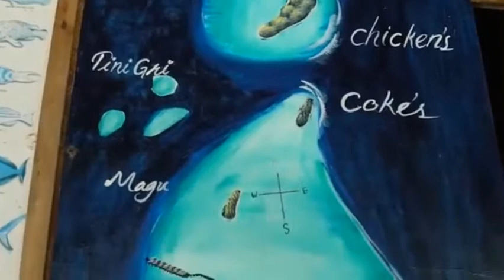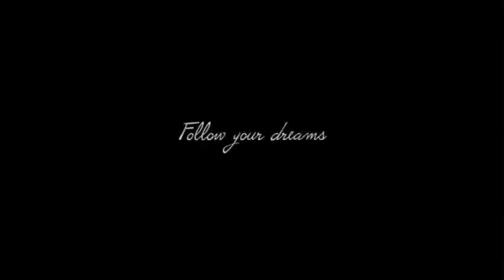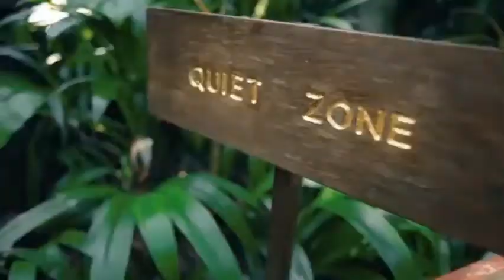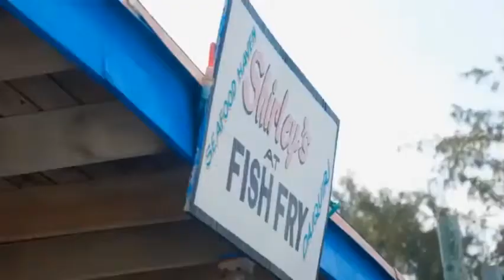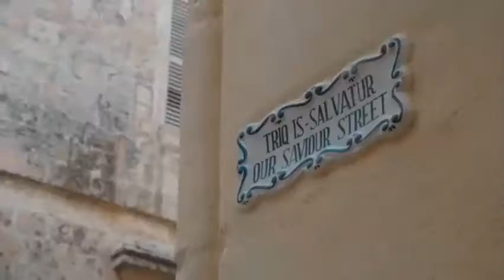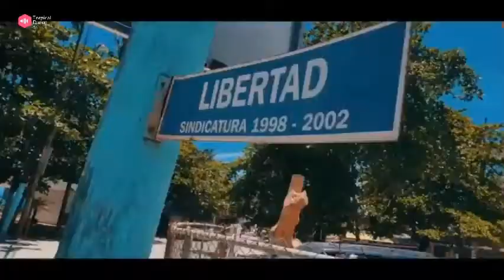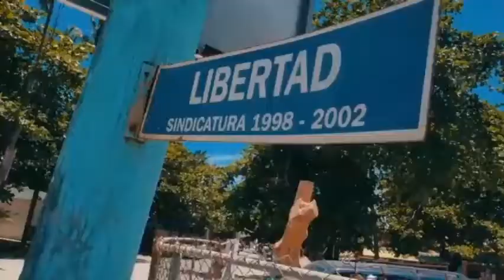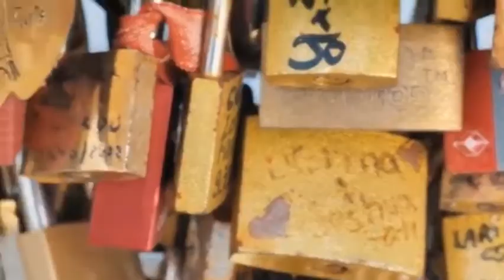music, ed sheeran, deep House, summer mix 🔊🎵 #14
We brought to you best of the best, As we always do to make you in the right mood.

Beats wireless Headphones
Apple air Pods pro
Camera Bundle with Canon
Bluetooth Connected Instant Film Camera
ZENFOLT Drone with Camera
Drone Quadcopter UAV with 48MP Camera 4K Video
Beach Blanket 79''×83''
Beach Blanket
Beach Tent
Beach Tent

Thank you! 🔔 We strive to find the best and most enjoyable music for you guys! We hope to make your days more beautiful with the music we share ! Peace love and music.